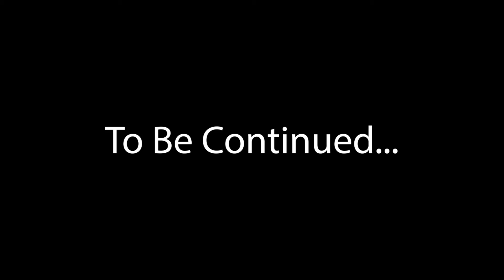I'm Taking The Case! | Backbone # 1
I take an otters case!